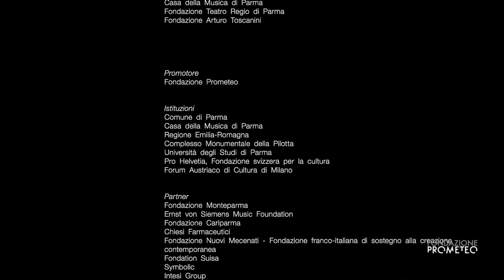Accroche Note - Tristan Murail: "La Vallée Close, sur des sonnets de Pétrarque"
Traiettorie 2019
XXIX Rassegna Internazionale di Musica Moderna e Contemporanea

Concerto di Accroche Note del 22/10/2019 presso il Teatro Farnese di Parma
con il supporto della Fondazione Nuovi Mecenati - Fondazione franco-italiana di sostegno alla creazione contemporanea

Tristan Murail (1947)
La Vallée Close, sur des sonnets de Pétrarque (2016)
per mezzosoprano, clarinetto, violino, viola e violoncello
*Prima esecuzione italiana

Françoise Kubler, mezzosoprano
Armand Angster, clarinetto

Thomas Gautier, violino
Laurent Camatte, viola
Christophe Beau, violoncello